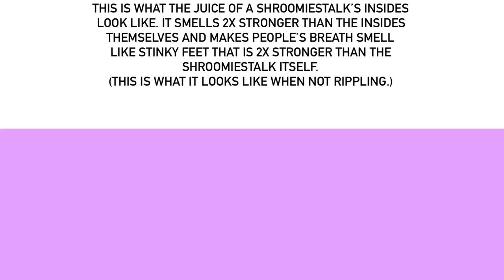The Juice Of A Shroomiestalk’s Insides (Not Rippling)